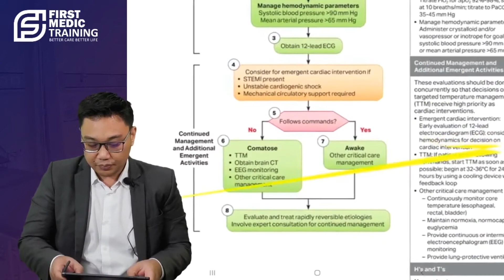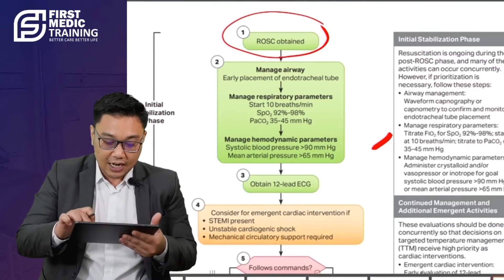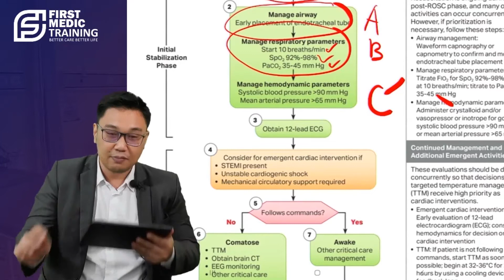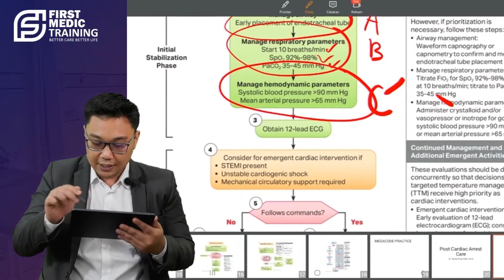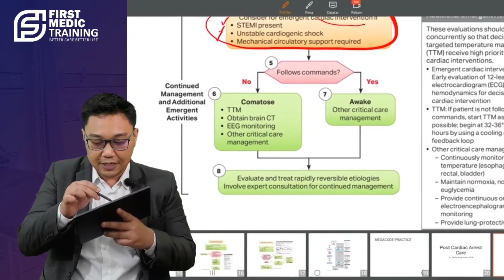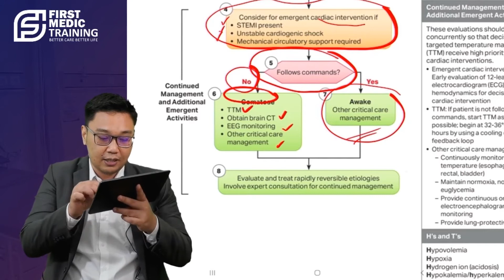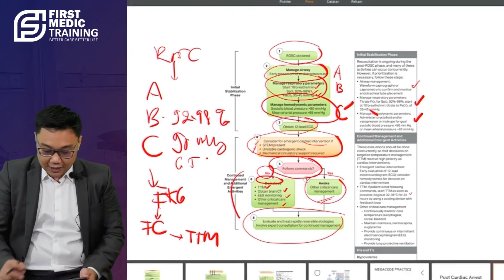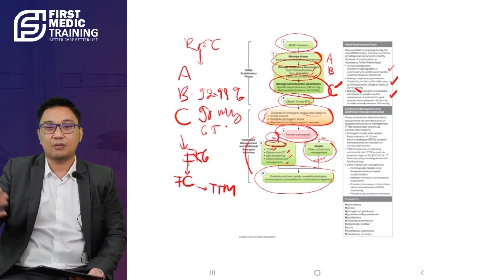ACLD AHA 2020 | series 4 | Guideline of ROSC